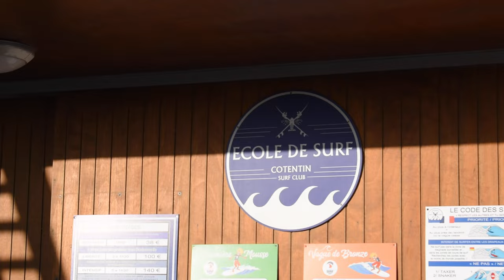SURF, Voiture AMÉNAGÉ et SOLEIL, la recette du bonheur ?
La Hague , un petit paradis Normand que tu ne connais peut-être pas encore, on se retrouve pour une vidéo surf et bivouac avec des conditions de rêve.

Rex Banner - Born to RIDE
Yehezkel Raz - Hourglass
Anthony Vega - Sunrise
Tiko Tiko - Against All Odds